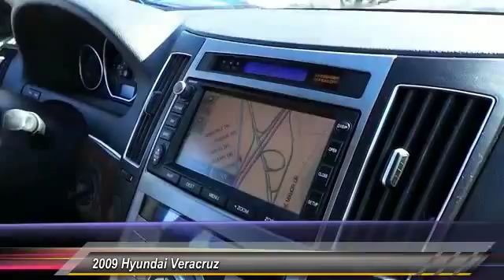2009 Hyundai Veracruz Metairie LA PMH095335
2009 Hyundai Veracruz Limited

CARFAX 1-Owner, GREAT MILES 68,104! Third Row Seat, Moonroof, Heated Leather Seats, Satellite Radio, iPod/MP3 Input, Multi-CD Changer, Head Airbag, Aluminum Wheels, Premium Sound System, Power Liftgate, IIHS Top Safety Pick CLICK ME!KEY FEATURES INCLUDELeather Seats, Third Row Seat, Sunroof, Power Liftgate, Heated Driver Seat, Premium Sound System, Satellite Radio, iPod/MP3 Input, Multi-CD Changer, Aluminum Wheels, Dual Zone A/C, Heated Seats, Heated Leather Seats Rear Spoiler, MP3 Player, Remote Trunk Release, Keyless Entry, Privacy Glass. Limited with STONE WHITE exterior and BLACK interior features a V6 Cylinder Engine with 260 HP at 6000 RPM*.EXPERTS RAVEIIHS Top Safety Pick.DRIVE WITH CONFIDENCECARFAX 1-OwnerWHY BUY FROM USHyundai of Metairie is your new and used Hyundai dealer proudly serving the Greater New Orleans area! Hyundai of Metairie is a leading car dealer in New Orleans, with an impressive inventory of new Hyundai cars, as well as a large inventory of used cars in Metairie. From buying a new or used car, to our amazing customer service, our Hyundai dealership offers the best car buying experience in Louisiana!Horsepower calculations based on trim engine configuration. Please confirm the accuracy of the included equipment by calling us prior to purchase.